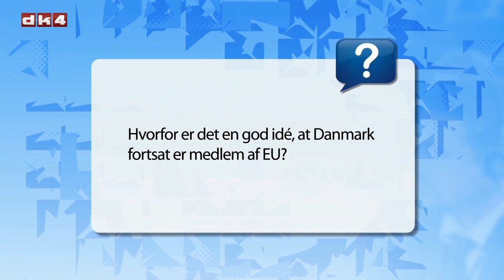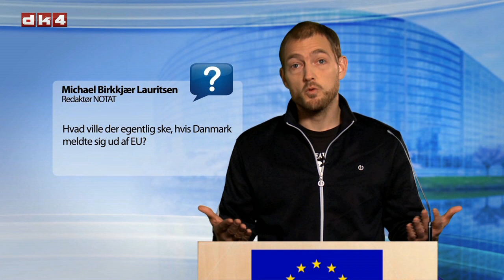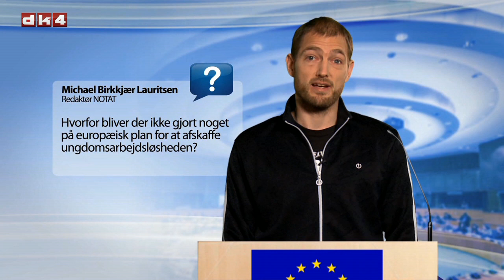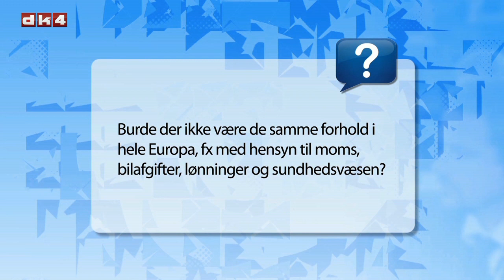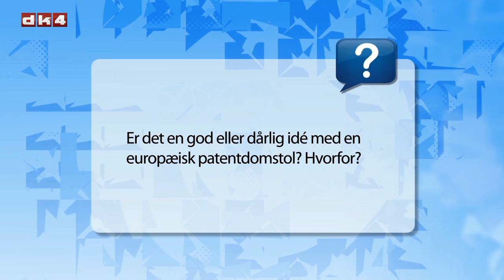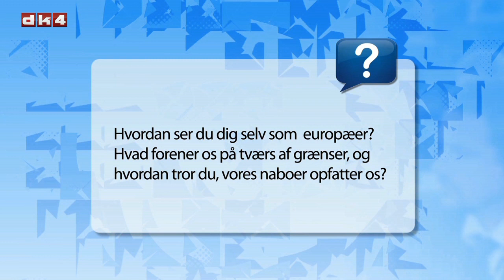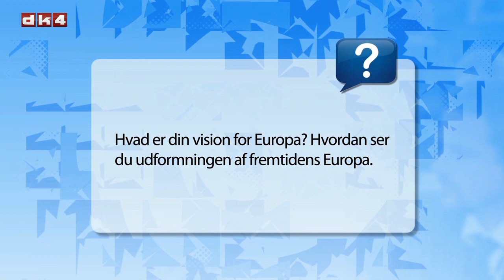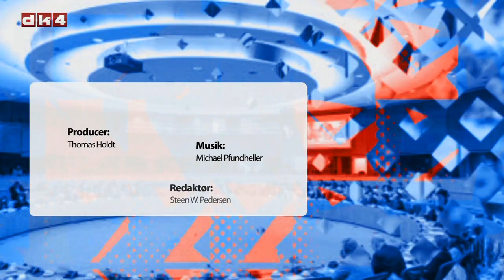EU lige på og kort Michael Birkkjaer Lauritsen